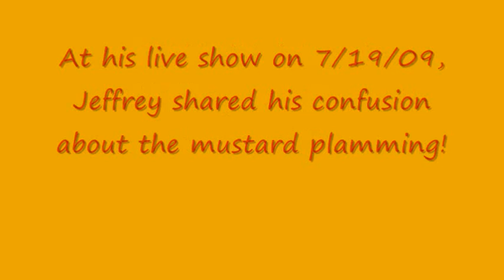KoolJeffrey talks mustard!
Yay! So, after about a week of trying we finally got Jeffrey's thoughts on mustard! Epic win!

SONG:
Hey by Mitchell Musso